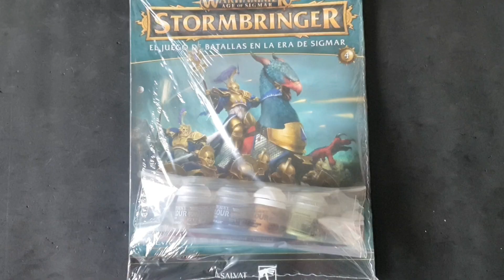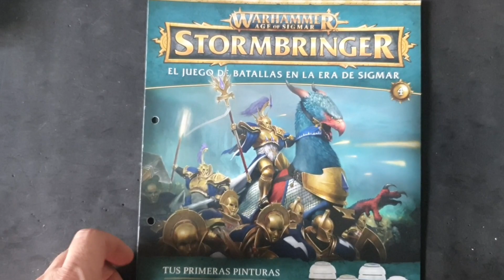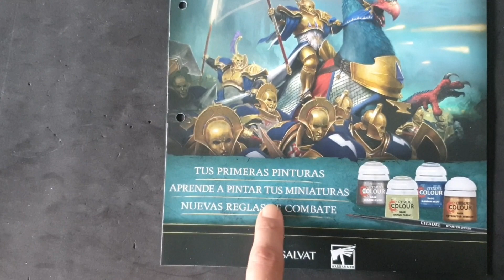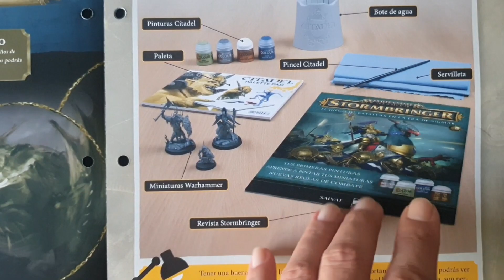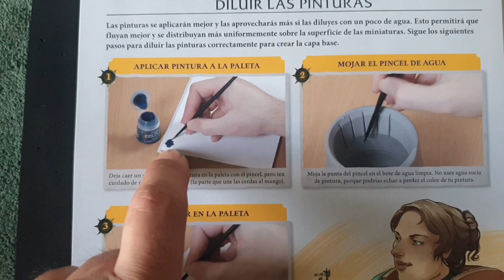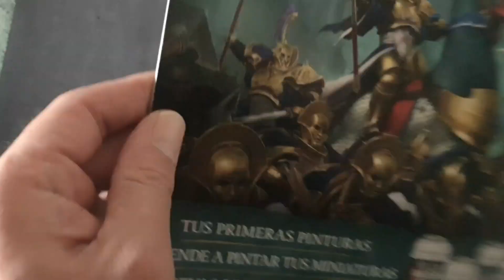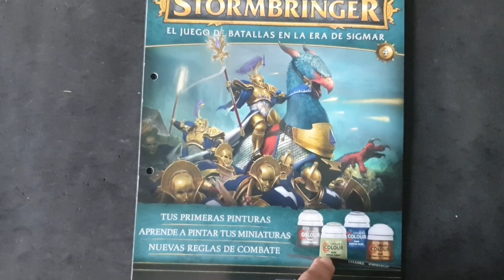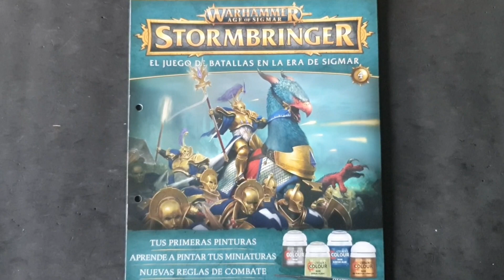STORMBRINGER: FASCÍCULO 4🙂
os mostramos el contenido del fascículo número 4 de la colección de salvat STORMBRINGER.